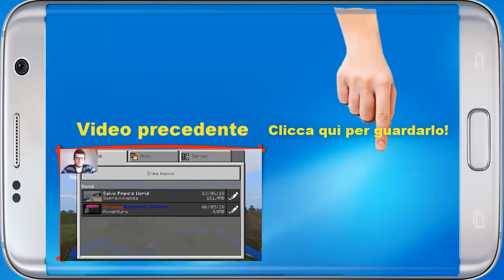Breathless Bliss - Nuovo Indie Horror! - Android - (Salvo Pimpo's)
Nuovo appuntamento con la Domenica Horror! Oggi andiamo a provare il nuovo Breathless Bliss!